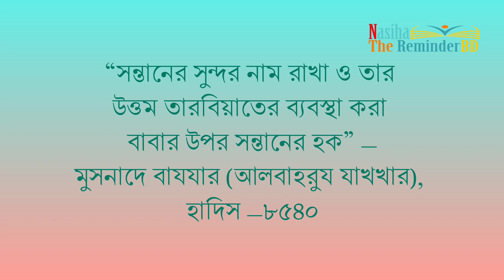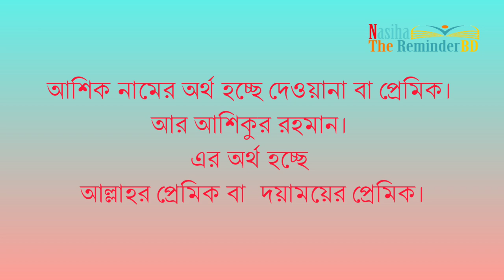আশিকুর রহমান নামের অর্থ কি? আশিক নামের অর্থ কি?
আশিক নামের অর্থ কি? আশিক নামটি কি আরবি?
আশিকুর রহমান নামের অর্থ কি, আশিকুর আরবি বাংলা অর্থ ?Ashikur Rahman Name Meaning Islam in Bengali.

Ashikur rohman namer ortho ki
Ashiqur Rohman Namer Ortho Ki
আসিক নামের অর্থ কি
আশিকুর রহমান আশিক নামের অর্থ কি
আসিকুর রহমান আসিক নামের অর্থ